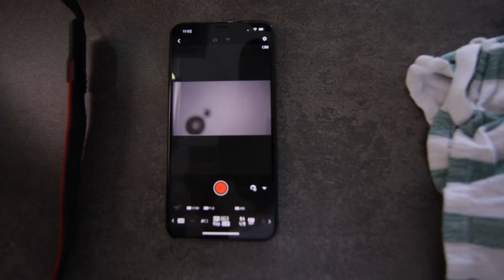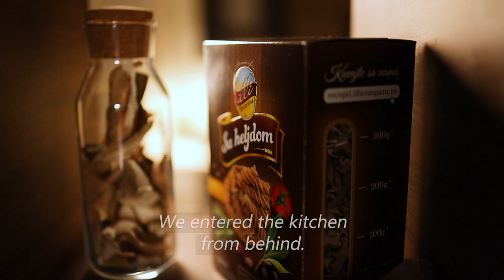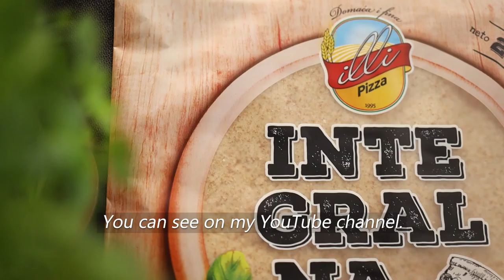MAKING OF the Pasta video commercials / by Miroslav Georgijevic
Making of the video commercials for the Illi company, which produces frozen food products and pasta.

You will find here how I used some techniques to film these videos, and in the end, you'll see 5 of my favorite videos chosen from the fourteen I made for this client.
I'd like to thank Nenad Bedov, Vukashin Rankov, and Danka Georgijevic, who helped me make this better!